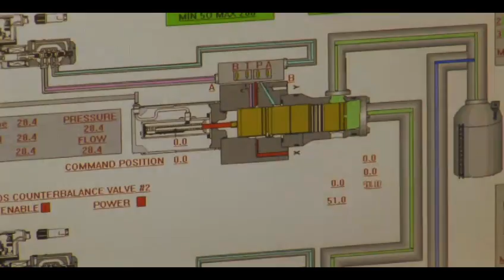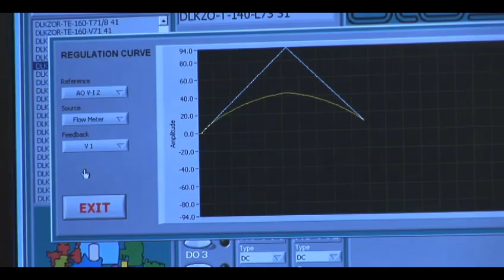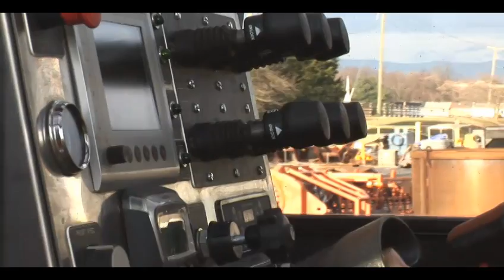Advanced Fluid Systems, Inc Company Overview Movie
Advanced Fluid Systems, Inc is a leading manufacturer of hydraulic systems and integrated motion controls. This video features a few of our customers and illustrates the capabilities and culture that has made Advanced Fluid Systems so successful.